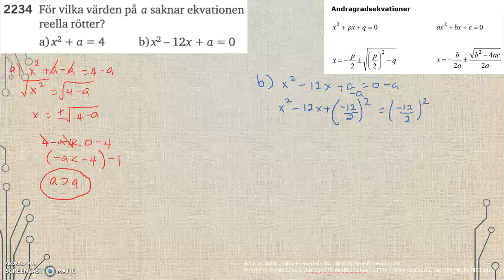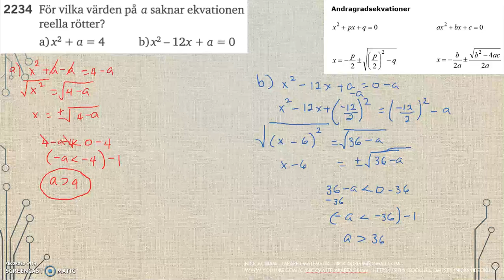Matematik 5000 Ma 2c Kapitel 2 Andragradsekvationer En lösningsformel 2234